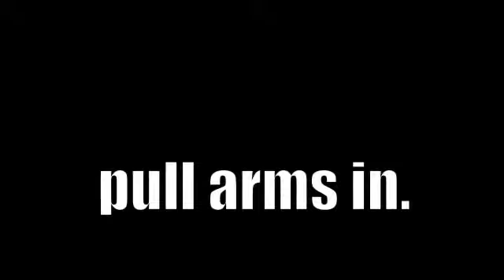NCLC391 Attention Row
Attention Row